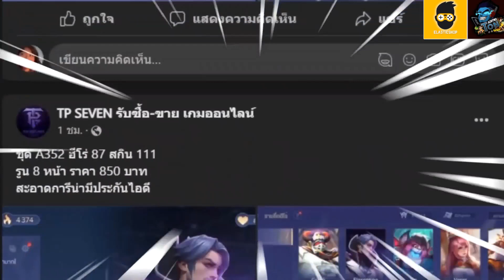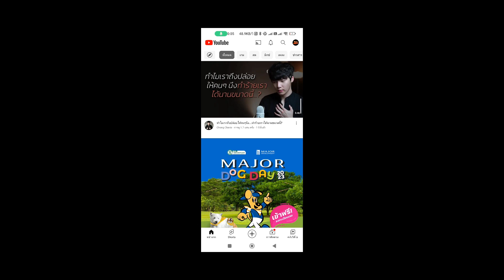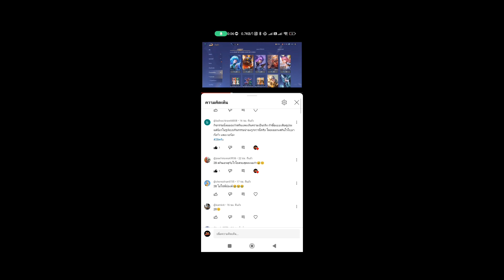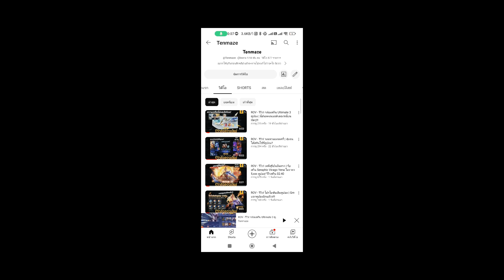ROV - รีวิว! กล่องการันตีสกินถาวร 100% 99 คูปอง | อย่าหาเติมถ้าไม่อยากได้สกิน Heroic!!!